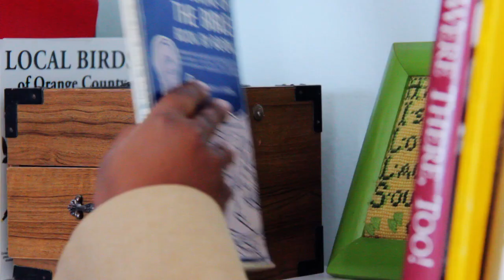Markees Vs. The Drain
I volunteer with the big brothers. This is my little brother Markees Christmas. I went to his talent show one year and noticed he was quite the actor. So together we made this movie.
The great Randall Park plays the drain.